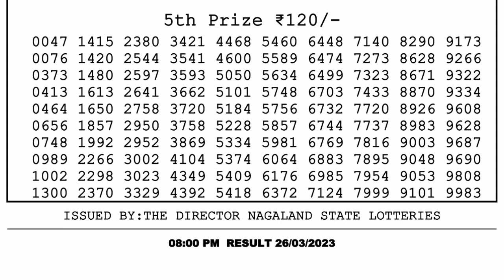Nagaland Lottery Sambad Live 8pm 26.03.23